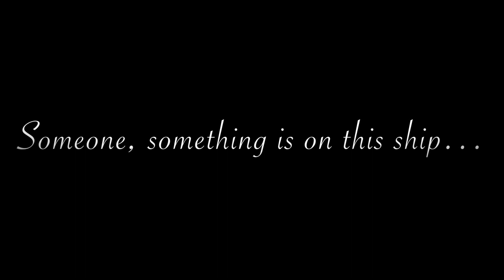The Phantom Ship (short film trailer)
“Someone, something is on this ship…”

Here is a trailer I put together for my upcoming animated horror short film which will be released May 2023. Hope you all enjoy!